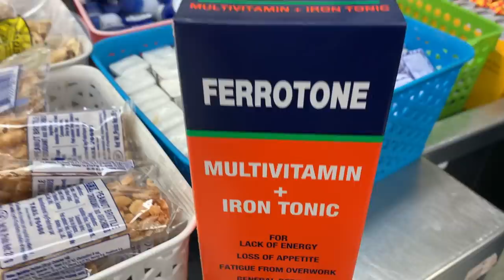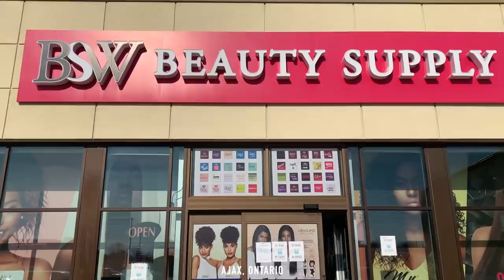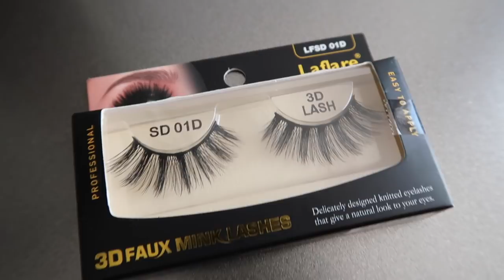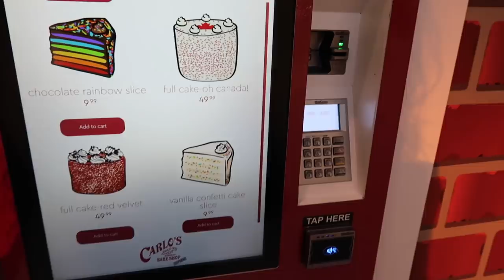TORONTO VLOG: Errands, Shopping + haul w. friends & eating food (Scarborough-Oshawa) | Annesha Adams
A 2020 Canada travel vlog in Toronto. Day in the life across cities through Scarborough, Ajax, Pickering and Oshawa going shopping, hanging out with friends and eating at a restaurant.

SHOP MENTIONED PRODUCTS:

I-envy by Kiss eyelash glue